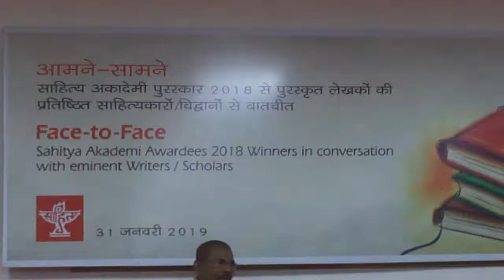Sananta Tanti Interview | Part I